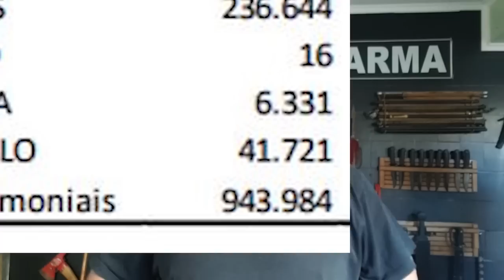Nossos ERROS e como AGIR em cada situação!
Dados, estatísticas e DICAS para você se proteger!